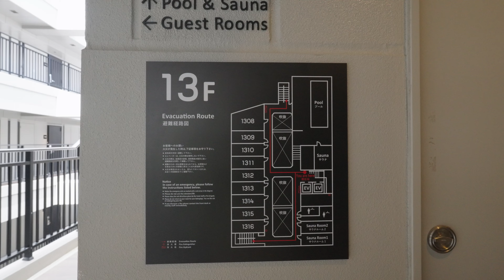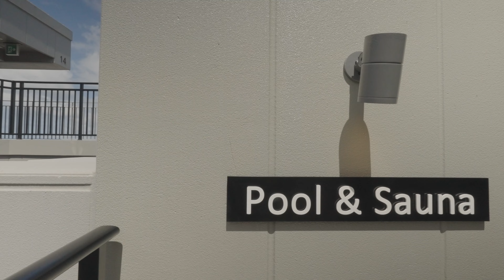【宿泊記】2022年6月開業！那覇空港から車で7分の好立地！！「ホテル・アンドルームス那覇ポート（Hotel androoms Naha Port）」は旭橋まで徒歩圏内でプール＆サウナも完備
【宿泊記】2022年6月に開業した沖縄県那覇市の「ホテル・アンドルームス那覇ポート（Hotel androoms Naha Port）」に泊まってきました。
那覇空港からは車で7分、ゆいレール旭橋駅も徒歩圏内の好立地でした。
今回宿泊したのは「スーペリアダブル」というタイプの部屋。新しいだけあって清潔で設備も問題なく、快適に過ごせました。
フロントのすぐ奥にコインランドリーがあり、長期滞在にもオススメ。
ルーフトッププールにはサウナもあって、波の上ビーチあたりが見ることができます。
チェックアウトの際に配車アプリ「TAXI GO」を利用してタクシーを呼んだら、沖東交通に4〜5台あるという「ハローキティタクシー」がやって来ました。
便利だと思いますので興味のある方は使ってみてください。

【今回訪れたスポット】
ホテル・アンドルームス那覇ポート

【この動画を制作するために使った機材】

カメラ
SONY FX3：

SONY FX30：

Go Pro HERO9 Black：

DJI Pocket2 Creator Combo：

レンズ
SONY FE PZ16-35 F4 G：

SONY FE PZ10-20 F4 G：

SONY FE24mm F1.4 GM

SONY FE24-105mm F4 G OSS

ZEISS Vario-Tessar FE 16-35mm F4：

俯瞰撮影用三脚
Neewer 200cmアルミニウムカメラ三脚一脚：

ストレージ
SDXC SanDisk ExtremePro：

SDXC Kingston Canvas React Plus：

SSD SanDisk ExtremePro Portable：

編集用PC
MacBook Pro13 2020（M1）：

編集ソフト
Blackmagic Design Davinci Resolve 17 ：

Blackmagic Design Davinci Resolve Speed Editor バンドル Davinci Resolve 17 Studio：

ドローン
Mavic Air2

＊アマゾンアソシエイトおよび一部、楽天アフェリエイトを利用しています。

【このチャンネルの概要】５５歳になり役職定年を機に早期退職した「旅する写心士」のVlogです。

特に誰かの役に立つような内容ではないですが、お付き合いいただければ幸いです。
宗教的にも、政治的にも、特別な思想信条は持っていません。
動画内でのコメントは全て個人の見解であり、特定の組織、企業等とは一切関係はありません。
また、特定の人物、団体、組織等を誹謗中傷するつもりは一切ございませんが、もし万が一、気分を害されるような内容があった場合は、優しくご指摘ください（笑）
動画内で飲食や旅行などについての情報を募集する場合があります。
もし、地元地域で情報をお持ちの方がいらっしゃいましたら、コメント欄にどしどし書き込んでください。